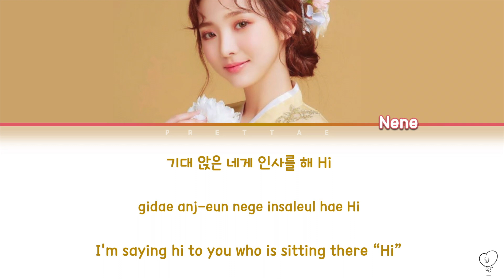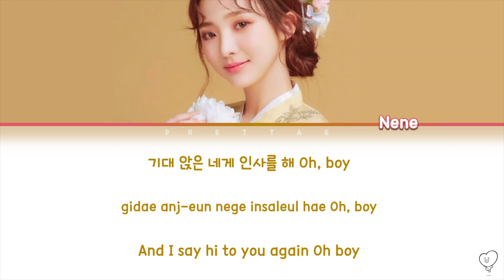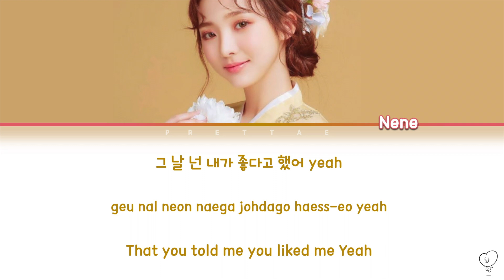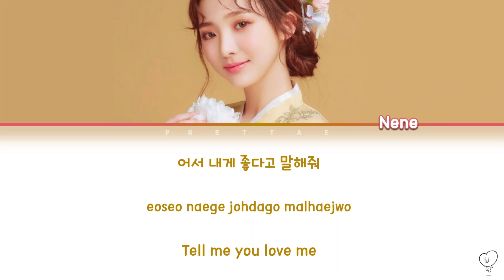Tell Me You Love Me 좋다고 말해 - Zheng Naixin 郑乃馨 COVER（Han/Rom/Eng Lyrics）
❝ ❀ :: 𝑾𝑬𝑳𝑪𝑶𝑴𝑬 ! ↶

ೃ⁀➷  Sorry if there are mistakes !

✿ 𝐀𝐑𝐓𝐈𝐒𝐓:  Nene/Zheng Naixin 郑乃馨
✿ 𝐌𝐄𝐌𝐁𝐄𝐑𝐒: -
✿ 𝐒𝐎𝐍𝐆: Tell Me You Like Me 좋다고 말해
✿ 𝐀𝐋𝐁𝐔𝐌: Cover
✿ 𝐘𝐄𝐀𝐑: 2020

𝐐𝐔𝐄𝐒𝐓𝐈𝐎𝐍𝐒 ?